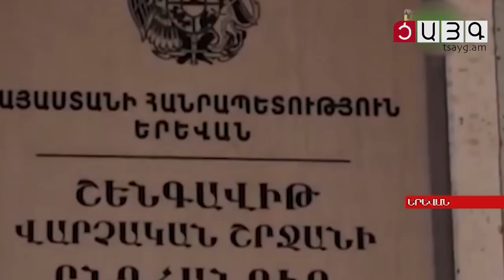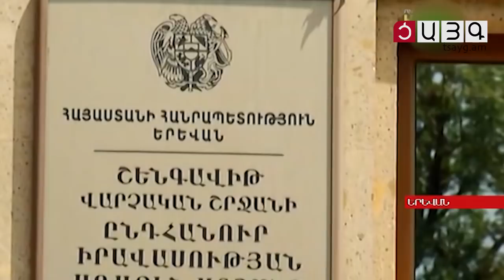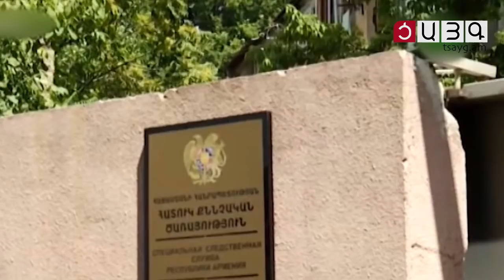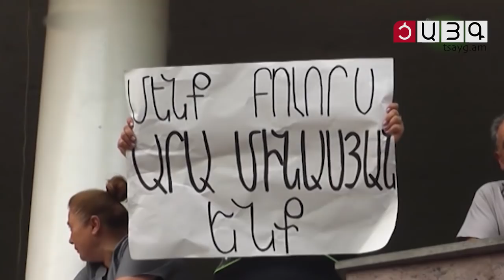«Այսօր» լրատվականի մարզային թողարկում 28.07.2018, Tsayg.am